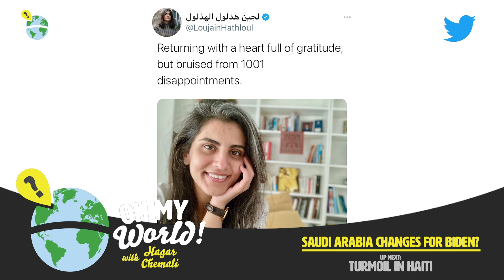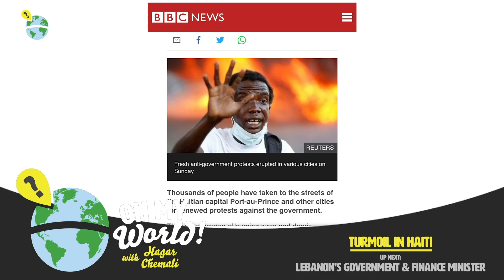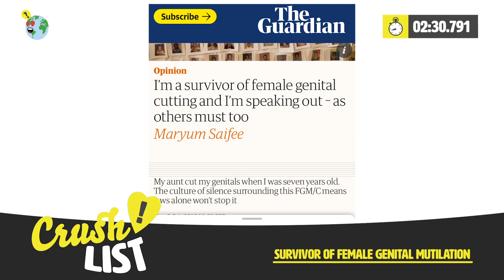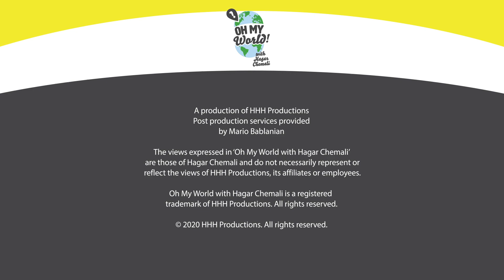Lebanon Explained in Rhyme! Saudi Arabia Changes? Haiti Protests, Female Genital Mutilation Survivor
THIS WEEK: By releasing women’s rights activist Loujain al-Hathloul and a couple other activists from prison, Saudi Arabia has been making some moves to get in President Biden’s good graces, underscoring that what happens in the United States affects behavior abroad. Thousands are protesting against Haiti’s president – why is there consistent turmoil in Haiti and why does it matter? In a move that is both criminal and defies logic, Lebanon’s finance minister announced the government will tax donations received by victims of the August 4 mass explosion. Are ya kidding?! We explain the situation there in rhyme! Roughly 200 million women and girls are survivors of female genital mutilation (FGM). Gender equality advocate and FGM survivor Maryum Saifee joins to explain why we should join the fight to EndFGM and why it matters. Read her latest piece for the Council on Foreign relations below. That’s your weekly world news – quick and dirty!